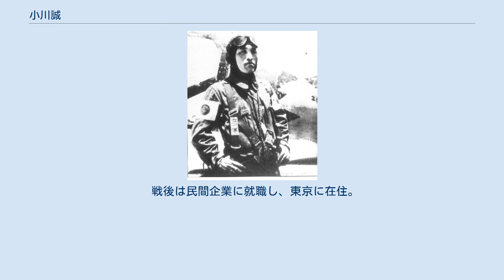小川誠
小川 誠（おがわ まこと、1917年（大正6年）2月 - ）は、大日本帝国陸軍の軍人、戦闘機搭乗員。
 熊谷陸軍飛行学校72期。
最終階級は少尉。
 終戦までの撃墜数は9機で、うち7機はB-29である。
 静岡県富士郡出身。
18歳の時、陸軍に志願入隊し、飛行第7戦隊所属の整備兵となる。
のちに戦闘機搭乗員を志し、熊谷陸軍飛行学校に入学、1938年8月卒業。
戦線には赴かず、教官補佐として校舎にとどまった。
 1941年末、戦線への配属が決まり、満州の飛行第70戦隊に配属、3年間にわたる幾多の空中戦を経て、戦闘機搭乗員としての経験を積んだ。
 やがて戦局の悪化に伴い、内地にも米軍の爆撃が及ぶようになった。
1944年2月、70戦隊は帝都防衛の任を負い、千葉県の松戸陸軍飛行場に展開。
11月には、柏町に移転、装備も鍾馗から二式二十粍固定機関砲実装の四式戦闘機へと取って代わられた。
 小川は、B-29は爆撃中が最も外部からの攻撃に早急な対応ができにくいということに気付いた。
1945年2月10日の昼、中島飛行機の企業城下町である群馬県太田町を爆撃していた7機編隊のB-29と遭遇、ホ301噴進砲装備の鍾馗を駆り、2機の爆弾倉を射抜いた。
1ヶ月後の3月10日にも同じくホ301で、B-29一機を撃墜した。
これらの功績により、7月9日、第12方面軍司令官田中静壱大将より表彰状と陸軍武功徽章乙が授与され、同日付けで少尉に昇進を果たした。
 終戦までの総撃墜数は9機で、うち7機はB-29、残りの2機はP-51。
 戦後は民間企業に就職し、東京に在住。